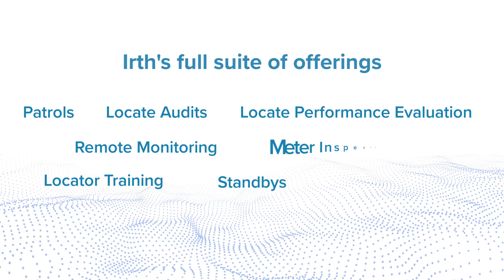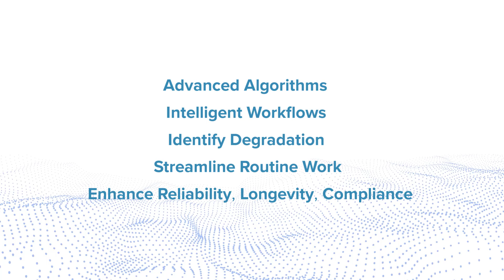Irth for Damage Prevention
Discover how Irth technology streamlines processes, boosts safety, and minimizes risks in infrastructure projects.